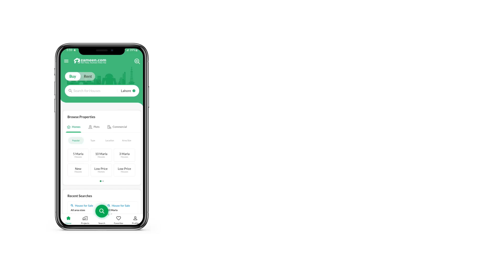1.8 KANAL RESIDENTIAL PLOT FOR SALE IN PHASE 7 DHA LAHORE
The real estate development in Lahore is at its all-time high. So if you're interested in buying this property, we would advise you to book it today. With a serene neighbourhood, carpeted roads and a location like that of DHA Phase 7 - Block T, it is an opportunity that should not be missed. If you are dreaming about your own Residential Plot now is the time to take action. A price of PKR Rs
 is a reasonable demand for a property this spacious. This 37 Marla sized property will prove to be the perfect space for you to invest some (or all) of your future in.

Once your payment is made, you can take possession of the Residential Plot.
The Residential Plot comes with a proper sewerage system in place, so you don't have to worry about that.